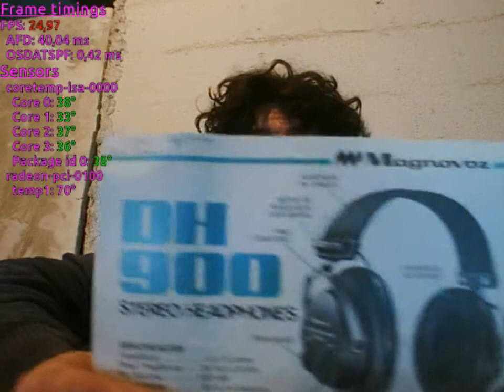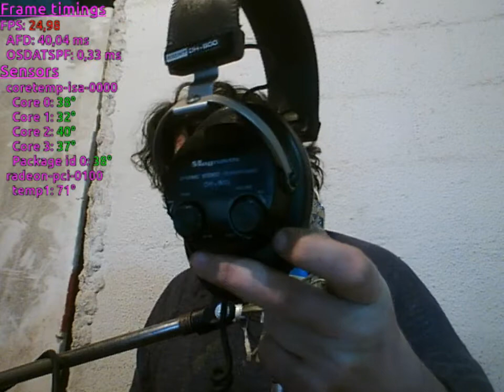Review auriculares Magnavoz DH 900. los mejores que he probado?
Desde los 80 y desde Brasil vienen estos auriculares.